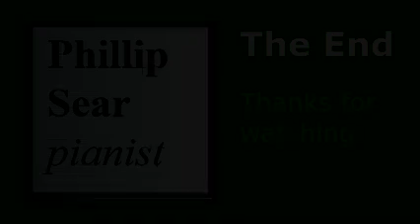Carlo Rustichelli: La ragazza di Bube (Bebo's Girl - title theme)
Here is an interesting published (but anonymously arranged) piano version of the theme from a 1964 Italian film starring Claudia Cardinale and George Chakiris.  The composer, Carlo Rustichelli (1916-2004) studied music at conservatories in Bologna and Rome, and went on to score some 250 movies as well as TV shows.  The OST version has a rather Greek feel, with guitar accompaniment, but this piano version reimagines and romanticizes it, with a really effective introduction and coda.

Thumbnail image (based loosely on film poster) created with Wombo Dream ( t.ly/zhJa ).